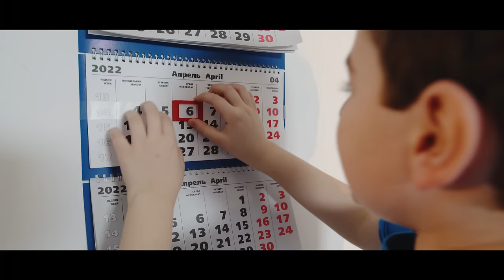Karen & Davul - MAM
Lyrics - Gevorg Baghdasaryan
Music produced - “Zaqaryan Studio"
Saxophone & Clarinet - Vasil Sahakyan
Director & D.O.P - Edgar Aleksanyan
Editing & Color correction - “Zaqaryan Studio”
Actress - Liza Yengibaryan
Make up - Eliza Simonyan
Hairstyle - Artur Harutyunyan